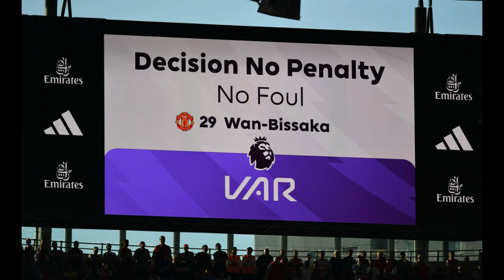Three most controversial VAR decisions || VAR Daily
We are five games into the new Premier League season and VAR has never been more controversial. In this video, we discuss three of the most controversial VAR decisions made in the Premier League this season.